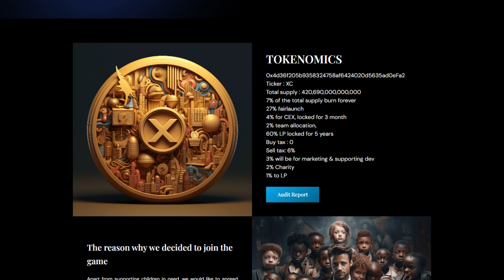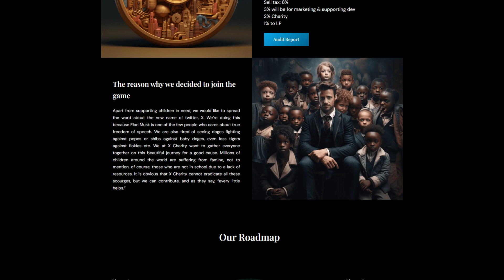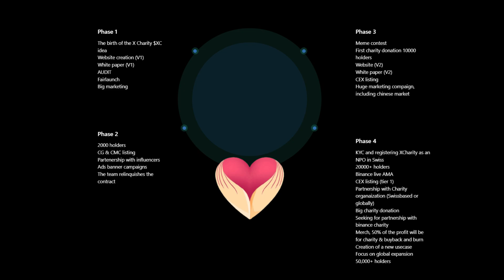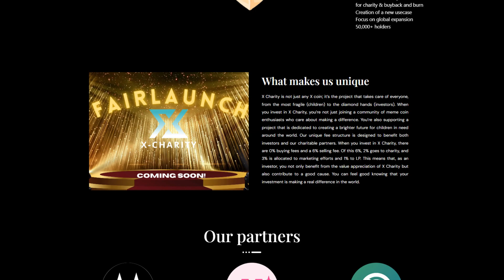A CRYPTO PROJECT THAT IS SUPPORTING CHILDREN IN NEED!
Welcome to XCharity $XC, the first X project with a heart! We’re thrilled to introduce you to our project, which not only offers you the opportunity to invest in the booming meme coin industry but also gives back to children in need around the world

Presale: Completed

Business Proposals 💼
Telegram: @cryptoEzYT (Preferred Contact Method)

🚨 Nothing in this video is financial advice as I am not a financial advisor. Always do your own research before you invest as investing is your own decision. 🚨